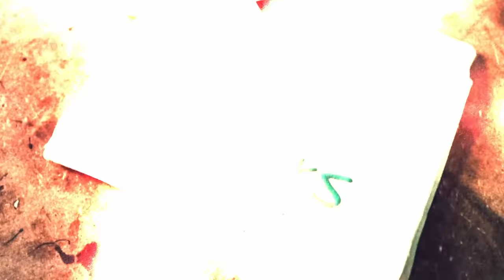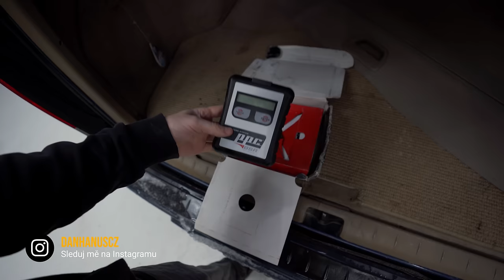😤 Prodejce mi něco trošku zatajil aneb Viking 2.0 | Volvo XC70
Pořídil jsem díky okolnostem náhradu za stříbrnýho Vikinga 1.0. No asi mi prodávající trošku něco zatajil:D
👕 Merch 🧢

🎧 Podcast - Na koberečku s Dušanem

Kapitoly:
0:00 Úvod